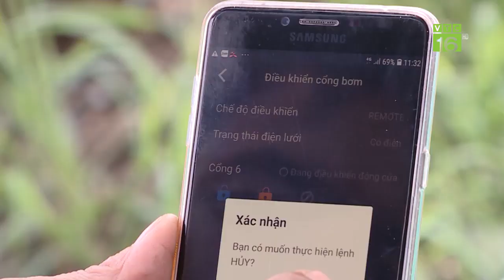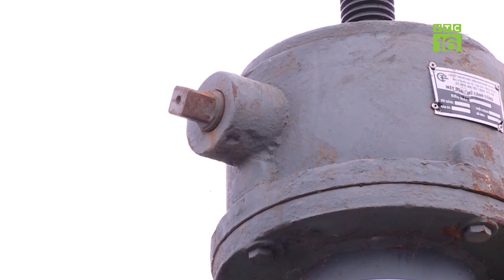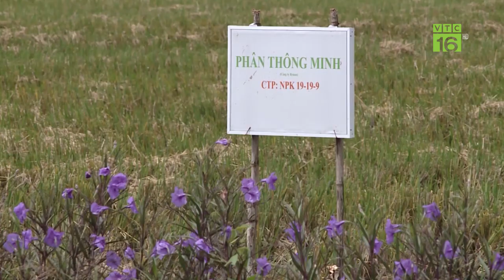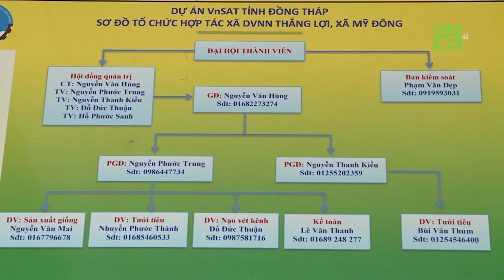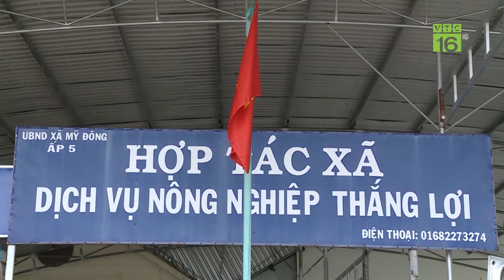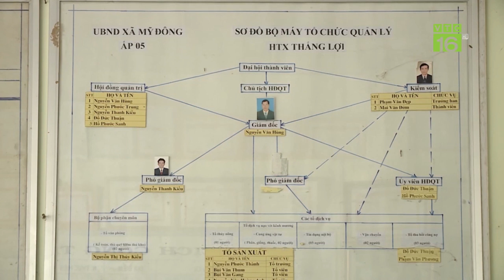ĐBSCL: Đưa công nghệ 4.0 vào trồng lúa | VTC16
VTC16 | Nhờ công nghệ 4.0 người dân trồng lúa ở ĐBSCL đã làm chủ được cơ giới hóa trên cánh đồng, không còn tình trạng bán mặt cho đất, bán lưng cho trời. Công nghệ 4.0 giúp người trồng lúa vừa tiết kiệt hiệu quả lại cao.